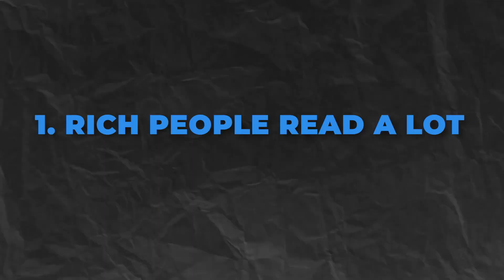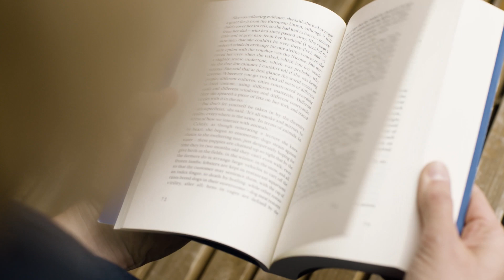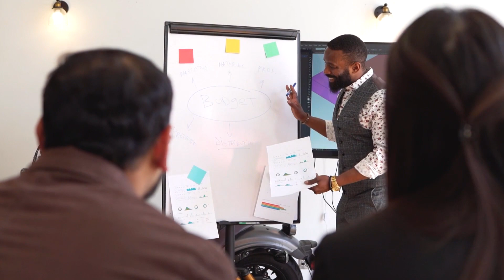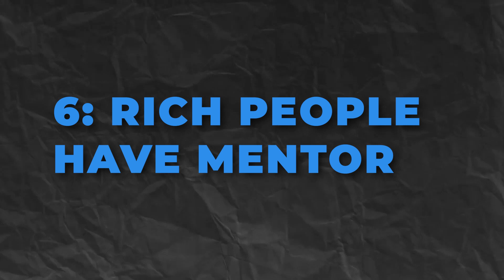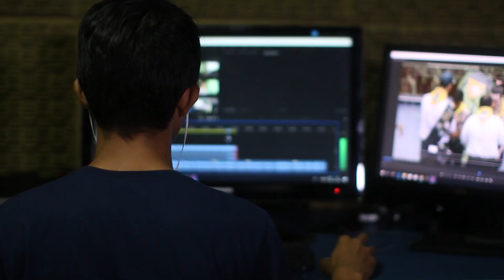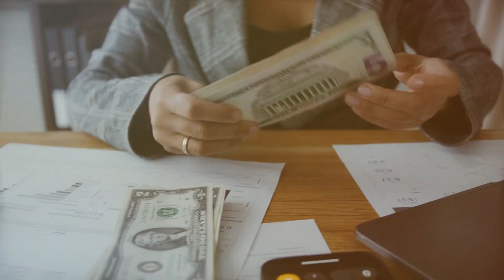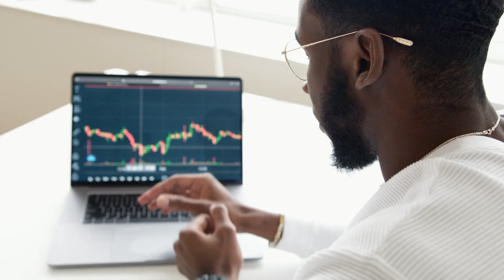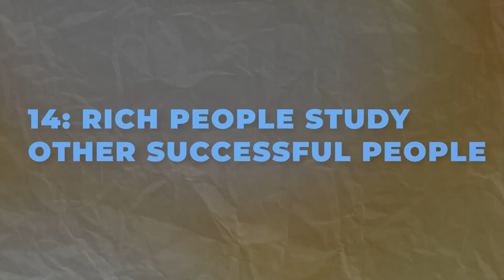15 Rich People Habits That the Poor always Overlook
Are you ready to level up your financial game?
In this eye-opening video, we unveil the 15 powerful habits that the rich swear by and the poor often miss out on.

Join us on a journey to discover the secrets of the wealthy elite. Learn how these habits, when implemented in your life, can pave the way to financial success.

From smart investments to strategic thinking, we'll delve deep into the mindset and practices of the rich that you can start adopting TODAY. Don't let these habits slip through your fingers!

It's important to avoid generalizations and stereotypes when discussing the habits of rich and poor people. Wealth and financial habits are influenced by a wide range of factors, including upbringing, education, opportunities, and personal circumstances. Moreover, what works for one person may not work for another, regardless of their financial situation. However, there are some habits that are often associated with financial success, and these habits can be beneficial for anyone, regardless of their current financial status. Here are 15 such habits:

These habits are not exclusive to any particular income group and can be adopted by anyone striving for financial stability and success. It's also important to acknowledge that systemic factors can create barriers for some individuals in achieving financial success, and these factors should be addressed collectively in society.

✅ Welcome to Luxury Studio:

Are you looking for the latest luxury trends, styles, and news? Look no further than our channel, the go-to source for fashion-conscious individuals. Our channel keeps you on top of the latest fashion trends and offers exclusive access to luxury products and services.

We have a team of top fashion bloggers, stylists, and influencers that curate content just for you. Get ready to be inspired with our one-stop shop for all things luxury!

habits of successful people
money habits
habits of frugal people
bad money habits
habits that keep you poor
habits of the rich
money habits of the rich
wealthy people habits
rich people evening